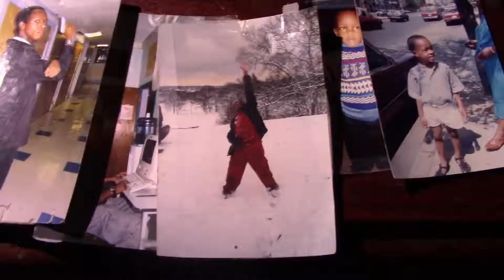The Power of Star Raider Trailer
Drama/Sci Fi/Action